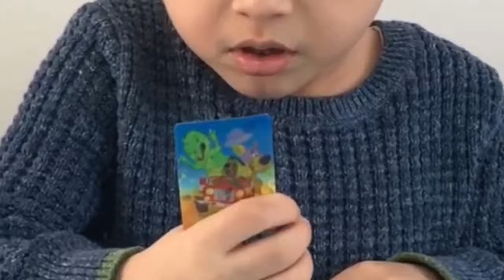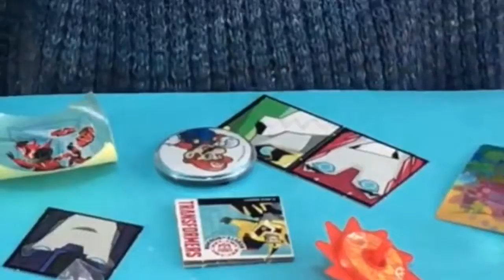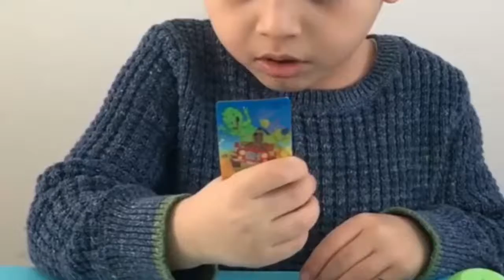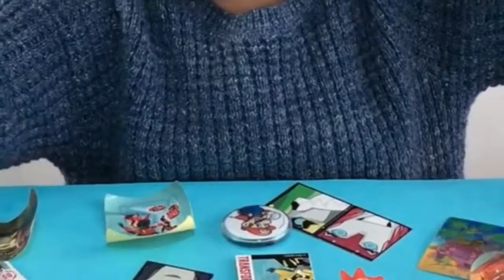Huge 105 Huevos Sorpresa Pocoyo PeppaPig MonsterHigh Disney ...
Best 25+ Kinder joy surprise eggs ideas on Pinterest | Kinder ...
30 Surprise Easter Eggs Kinder Peppa HelloKitty Giant AngryBirds ...
BEST : PEPPA PIG RACE TRACK 3D PUZZLE | PEPPA PIG ...
Kinder Surprise Eggs Kinder Monster Halloween Surprise Limited ...
Surprise Eggs and Toys x 20 all different including Kinder Joy ...
30 Surprise Eggs! Ben 10 Kinder Surprise, Playmobil, Zelda Pixar ...
Buy Action Figures & Playsets from our Toys range - Tesco
All Kids Toys | Toys & Character | George at ASDA
Hot Wheels - Toys"R"Us